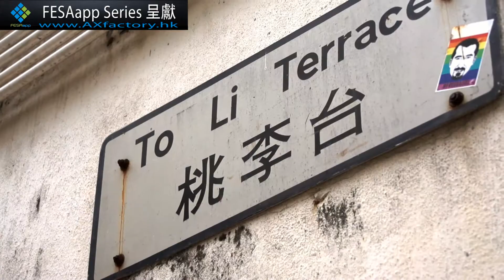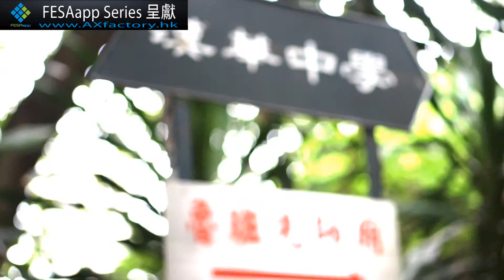FESAapp 呈獻:西環七臺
各位觀眾，YourBizIT Channel今期繼續有兩位主持，
Erika及Polly為我們報導，今集於西環七臺為大家主持節目，內容包括Flexsystem的經典產品、代表性的客戶. 想知更多？
快些Click入短片吧！